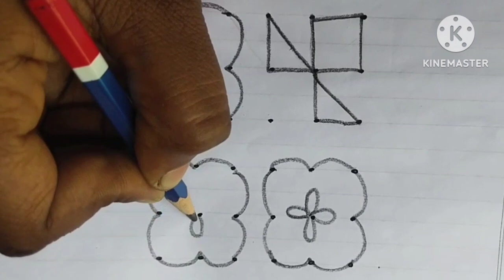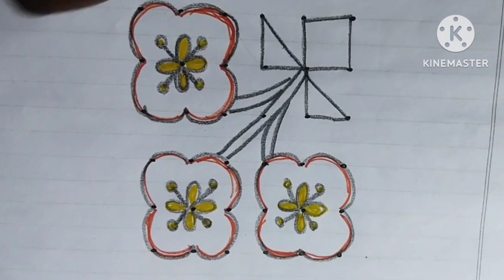6*6 Puli kolam 💯 chukala mugu 💐 fancy flower rangoli # daily use kolam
hi friends this is rangoli contact channel puli kolam chukala mugu fancy rangoli rangoli design painting rangoli design painting rangoli design painting